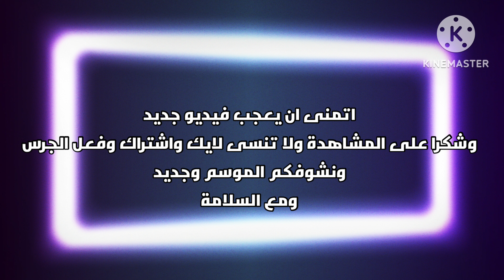اكثر يدعم في ضحكتك الموسم الثامن-الكواليس الرابع